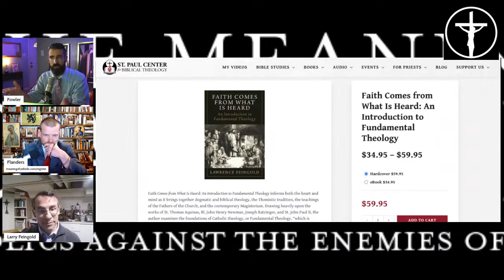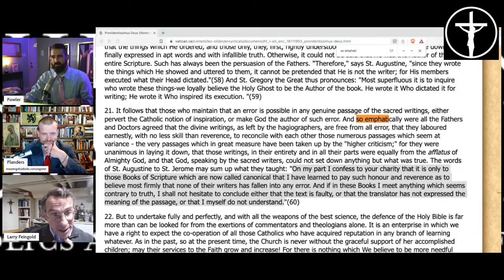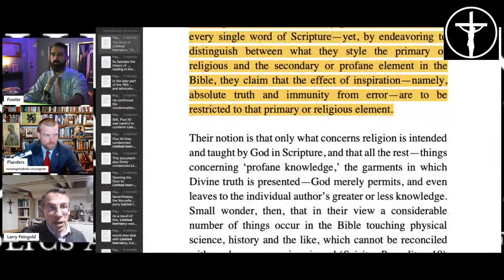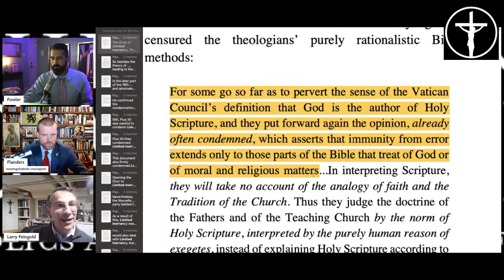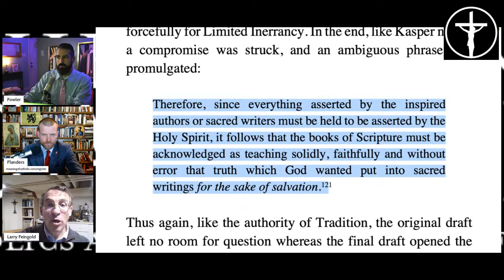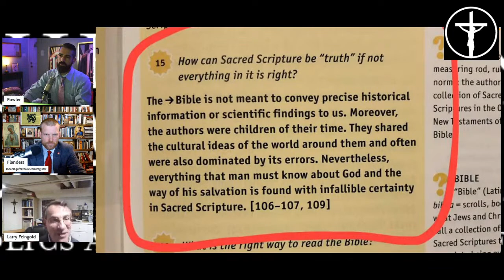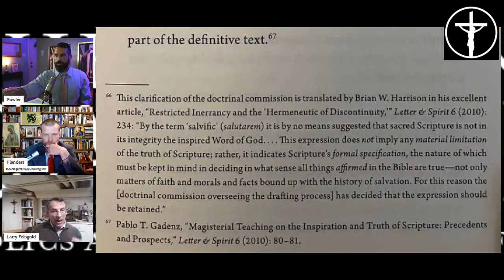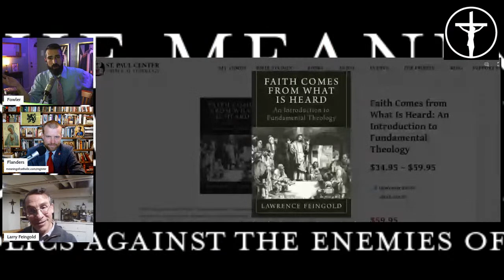Does Vatican II Contain Error? Biblical Inerrancy with Dr. Feingold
Faith Comes from What Is Heard: An Introduction to Fundamental Theology

HOMEWORK:
READ

READ
"The Trad Critique of Vatican II"
T. S. Flanders, "Introduction to the Holy Bible" 209-225

GUEST
Dr. Lawrence Feingold

The St. Joseph Dialogos is a monthly series hosted by Timothy Fanders and Jake Fowler who approach the current crisis through the "Trad" and "Ressourcement/Communio" view points, respectively.

The St. Joseph Dialogos promotes true dialogue among Catholics of differing views under the patronage of the Protector of Holy Church, St. Joseph.